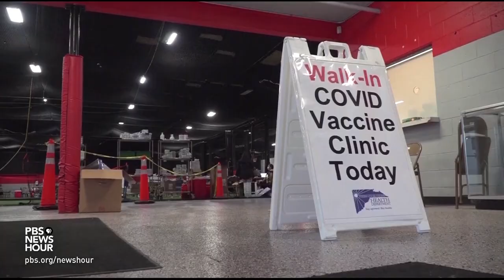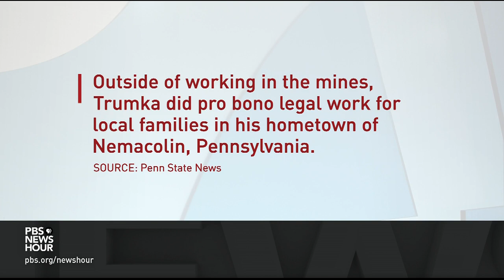Remembering Richard Trumka, a giant in the world of labor and unions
Richard Trumka, who was at the helm of the nation's largest labor federation, the AFL-CIO, for more than two decades, died on Thursday. Paul Solman reports, and Robert Reich, former secretary of labor under the Clinton administration, joins Judy Woodruff to discuss Trumka's life and legacy.